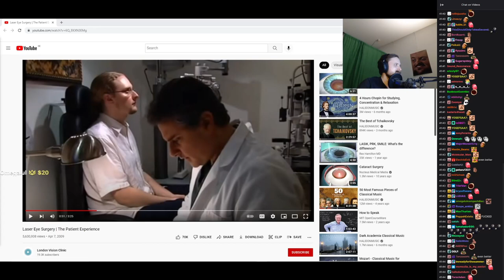Forsen Gets Catfished by His New TTS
Forsen gets jebaited by an old man
tags below

forsen reacts,
forsen elden ring,
forsen plays,
forsen wins streamer of the year,
forsen tts,
forsen updates,
forsen minecraft,
forsen my king,
forsen among us,
forsen asylum incident,
forsen a doubters redemption,
forsen atlas,
forsen among us song,
forsen anime,
forsen action is coming,
forsen and xqc,
forsen a way out,
forsen a normal day in uganda,
forsen a mongoose,
forsen a love song,
forsenwc a short horror,
i am a forsenboy reaction,
forsen bajs,
forsen boys,
forsen bloodborne,
forsen beats xqc,
forsen banned,
forsen build,
forsen batchest,
forsen based,
frozen b 15,
forsen csgo,
forsen crab game,
forsen clips,
forsen cmonbruh,
forsen cyberpunk 2077,
forsen chad,
forsen cuphead,
forsen crowbcat,
forsen dark souls,
forsen dark souls 3,
forsen doubters redemption,
forsen dunkey,
forsen dying light 2,
forsen dono,
forsen dr disrespect,
forsen dark souls 2,
r/forsen,
forsen everhood,
forsen endings,
forsen emote farming,
forsen echo,
forsen eminem,
forsen echo guy,
forsen ez4ence,
forsene,
saturday night e forsen,
forsen fnaf,
forsen funny moments,
forsen frozen,
forsen fan game,
forsen fallout,
forsen forsen im your number one fan,
forsen friday,
forsen fall guys,
forsen f for cinematic,
forsen gta,
forsen gta rp,
forsen gift box,
forsen god of war,
forsen gura,
forsen game awards,
forsen god seed,
forsen getting over it,
forsen horse,
forsen hearthstone,
forsen horror,
forsen horse gif,
forsen hasan,
forsen haircut,
forsen horror game,
forsen henry's kitchen,
forsen inscryption,
forsen internet historian,
forsen internet cafe,
forsen irl,
forsen in chicken,
forsen internet cafe simulator,
forsen isaac,
forsen interview,
forsen i wanna be the boshy,
forsen i have a dream,
forsen i'm chicken,
forsen i am fish,
forsen i can't,
forsen i noticed your title,
i voted forsen,
i'm sebastian forsen fors,
forsen jump king,
forsen jackbox,
forsen jump king tts,
forsen jcs,
forsen jackbox party,
forsen jump scare,
forsen jump king rage,
forsen just get a house,
forsen kitboga,
forsen key and peele,
forsen kingdom hearts 3,
forsen killer bean,
forsen kingdom come,
forsen kof,
forsen katana zero,
forsen kenshi,
dr k forsen,
forsen lore,
forsen lidl,
forsen laughing,
forsen lost ark,
forsen lidl gift box,
forsen lion,
forsen league of legends,
forsen lines,
forsen minecraft speedrun,
forsen mods,
forsen madmonq,
forsen my summer car,
forsen minecraft fails,
forsen mario kart,
forsen nina,
forsen nani,
forsen nymn,
forsen never ending cycle,
forsen nymn awards,
forsen nopixel,
forsen new tts,
forsen nintendo direct,
forsen n,
old forsen n word,
forsen outer wilds,
forsen oblivion,
forsen overwatch,
forsen oversimplified,
forsen on the news,
forsen oh,
forsen okayge,
forsen omegalul,
forsen pubg,
forsen pingu,
forsen peppah,
forsen pubg stream snipe,
forsen plays the asylum incident,
forsen pewdiepie,
forsen plays with stream snipers,
forsen quiplash,
forsen qandle,
forsen quidditch,
forsen quake,
forsen quotes,
forsen quit hearthstone,
forsen quiplash 3,
forsen quiz,
forsen reacts to a doubters redemption,
forsen rewind,
forsen rage,
forsen reacts to xqc,
forsen reckful,
forsen reacts to forsen my king,
forsen red dead redemption 2,
forsen stream snipers,
forsen song,
forsen stop jumping,
forsen skyrim,
forsen sifu,
forsen sekiro,
forsen subnautica,
forsen speedrun,
forsen the asylum incident,
forsen terraria,
forsen tekken,
forsen time to throw pogchamp,
forsen tabg,
forsen tft,
forsen unlucky,
forsen unedited chad,
forsen uganda,
forsen ukraine,
forsen undertale,
forsen unlock it,
forsen ugandan knuckles,
foren u nab,
wesker u forsen,
bruce u forsen,
forsen vods,
forsen valorant,
forsen vs xqc,
forsen vampire survivors,
forsen vice city,
forsen vtuber,
forsen vadikus,
forsen vs xqc minecraft speedrun,
gta v forsen,
forsen what the dub,
forsen watches something,
forsen wingsofredemption,
forsen witcher 3,
forsen weeb,
forsen wesker,
forsen who killed captain alex,
forsen w zokra,
forsen xqc,
forsen xqc minecraft,
forsen xqcl,
forsen xqc game,
forsen xqc gta,
forsen xqc room,
forsen xqc minecraft speedrun,
forsen xbox,
forsen yakuza,
forsen youtube,
forsen you look like a lion,
forsen you moron,
forsen your mom,
forsen yugioh,
forsen your mom song,
forsen yakuza 0,
forsen zyzz,
forsen zulul,
forsen zelda,
forsen zomboid,
forsen zozo,
forsen zulul tts,
forsen zookeeper,
forsen zoo,
forsen 0-6,
forsenboys 0-6,
forsen 12 minutes,
forsen 11 minute minecraft,
forsen 10 lines,
forsen 11 hands,
frozen 1,
forsen1337,
forsen 140 iq,
forsen 16,
forsent 1.cuz,
tyler1 forsen,
forsen 2022 links,
forsen 2021,
forsen 20 38,
forsen 203a,
frozen 2,
forsen 2014,
forsen 2b2t,
forsen 2020,
dishonored 2 forsen,
nioh 2 forsen,
windjammers 2 forsen,
dying light 2 forsen,
dark souls 2 forsen,
hotline miami 2 forsen